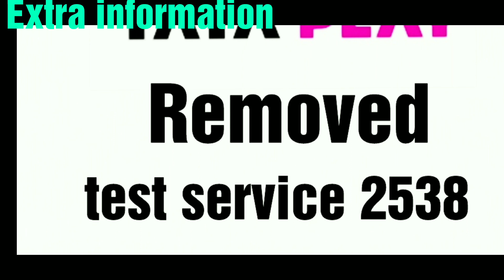Tata Play TV Channel New Update Today 24 June 2022 || Tata Play Removed 1 Channel On it's Platform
hey guys

Tata play DTH new update watch video.

thanks dear for watching videos

Channel host:
Gurbaj Singh

Note : 🙏